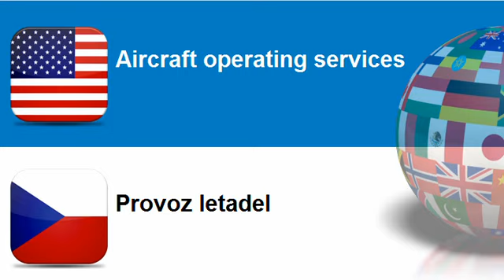Learn Czech = Topic = Aerial and related services